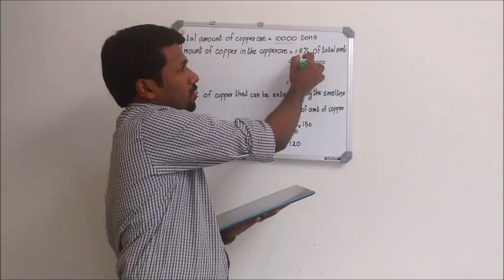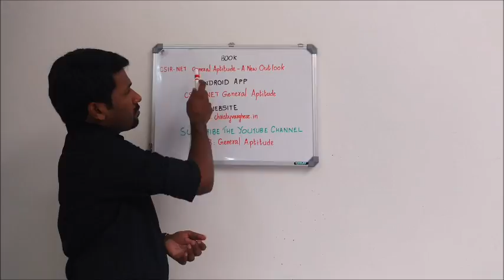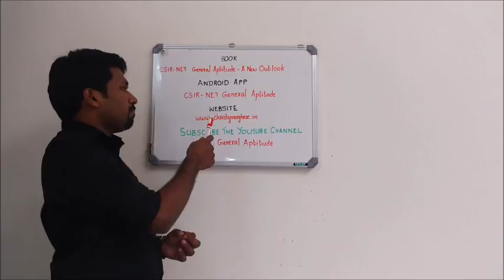Question on production of copper - Solution (CSIR-NET December 2016 Part A)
This is a CSIR-NET June 2016 Part A question of Mathematical Sciences, Chemical Sciences, Earth Sciences.

Question discussed: A mine supplies 10000 tons of copper ore, containing an average of 1.5 wt% copper, to a smelter every day. The smelter extracts 80% of the copper from the ore on the same day. What is the production of copper in tons/day?

Discussed by - Christy Varghese

Click the below Amazon or Fipkart link to buy the bestseller general aptitude book "CSIR-NET General Aptitude-A New Outlook"